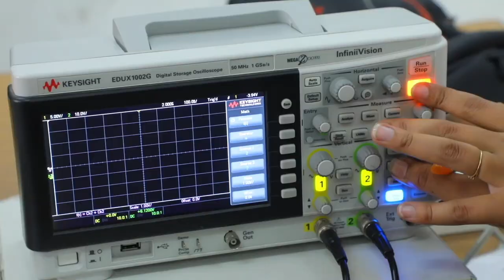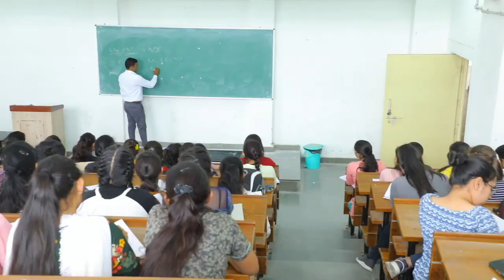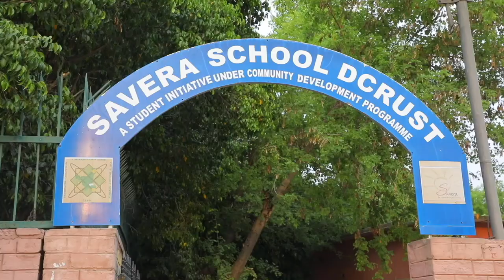Kul Geet DCRUST Murthal